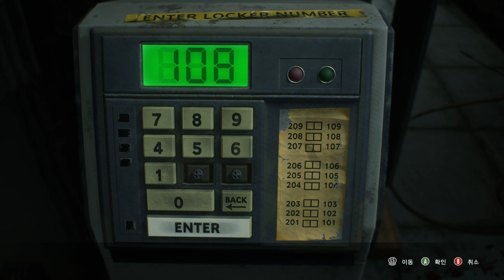바이오 하자드 3 리메이크 #4